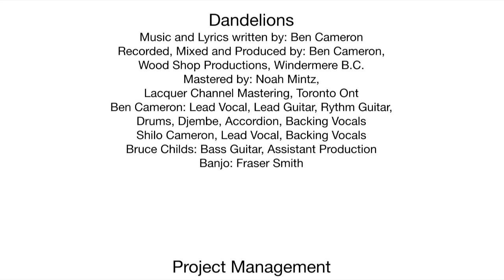Whiteway Vignette #1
The Whiteway is a phenomenal track of adventure along the shores of Lake Windermere in the Columbia Valley. Maintained by the Toby Creek Nordic Ski Club, the Whiteway comprises 31 KM of groomed ski and skate surface and is ready to go once the ice is safe to use each winter season.